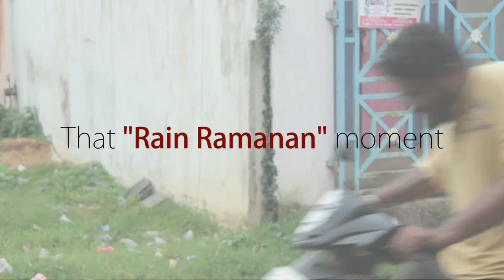Kannadi kalavarangal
Day-to-day life of a person who wears glasses